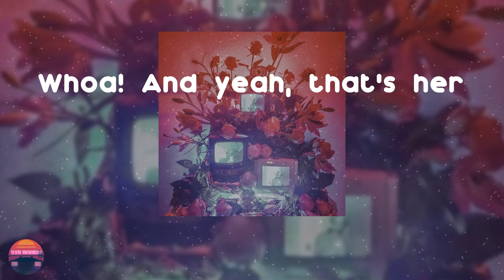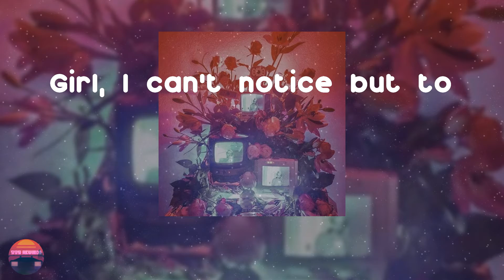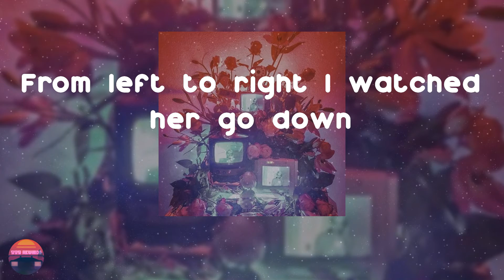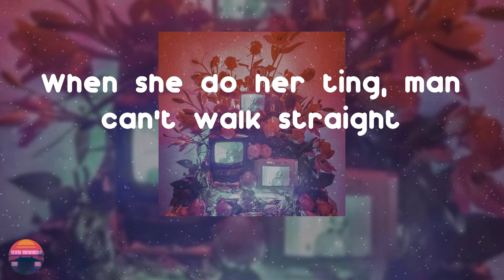Kardinal Offishall - Dangerous (Lyrics Video)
Kardinal Offishall is back with a song called Dangerous

Dangerous - Kardinal Offishall lyrics:
Notice you, noticin' me
From across the room, I can see it
And can't stop myself from lookin'
And noticin' you, noticin' me
Watch out, I've seen her type before
That girl is so dangerous
That girl is a bad girl
I've seen her type before
She's so dangerous
That girl is a bad girl, yeah
Whoa! And yeah, that's her
The big dog tryin' to get her little kitty to purr
Ex-man lookin' at me like I'm Lucifer
'Cause he knows how I deal with the case, yes sir!
If I was the last man on Earth
I would only take that girl, end of search
She give a new definition to the word curve
Got chicks in the strip club envyin' her
Body's like weapons of mass eruptions
Sit her glass on that fat obstruction
Tongue game give a new type seduction
I'm tryin' to give that girl somethin', Jah!
Girl, I can't notice but to
She's so dangerous
Whoa! Bad to the bone
Everything locked like a two-three zone
I wanted to make my black snake moan
Talk a likkle bit, then take that home (word)
She bad and she know the deal
That's what I can't hide when she wanna conceal
I mean, Meagan Good and Halle Berry
Put together, ain't close to the jubie I see
No, no, no disrespect
But this gyal deh pon another level, cut the check
Tell King, Max, stop the press
Say kid, can I get a witness?
She's so dangerous
I see you got that fire
By the way that you walkin'
From left to right I watched her go down
Girl, I just want it right now
Don't wanna do no talkin'
Shorty's so right I need to slow down
Figure eight, good body shape (yeah)
When she on the dance floor, gyal dem irate
When she do her ting, man can't walk straight
That biscuit fi' soak up erry-ting' on her plate
Bad heels like Jessica P
I'm tryin' to give homegirl Sex in the City-titty
Itty bitty waistline, moves with the baseline
One lick of punch, I'm fine, Jah!